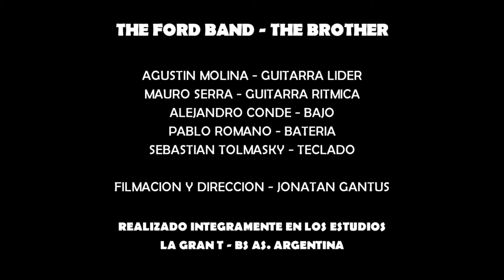The Brother - Fobben Ford Cover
Agustín Molina - Guitarra líder
Ale Conde - Bajo (Axel Fernando)
Pablo Romano - Batería (Juanse)
Sebastian Tolmasky - Teclado (Los Rancheros)
Mauro Serra - Guitarra base.

Compositor, Robben Ford.

Grabado en vivo, Julio 2019 en el estudio "La Gran T".